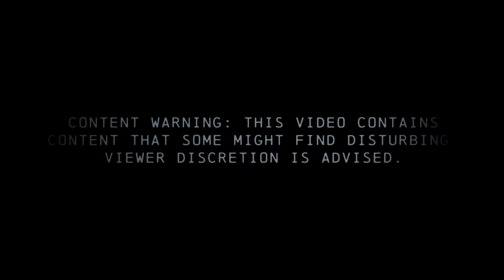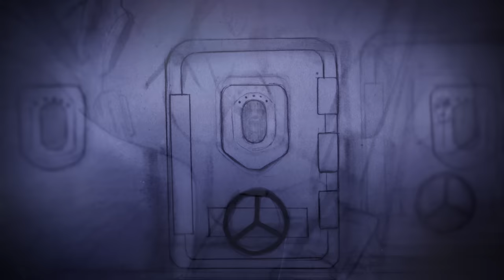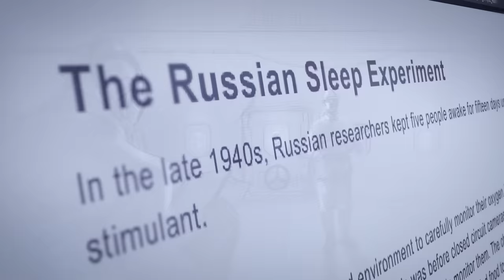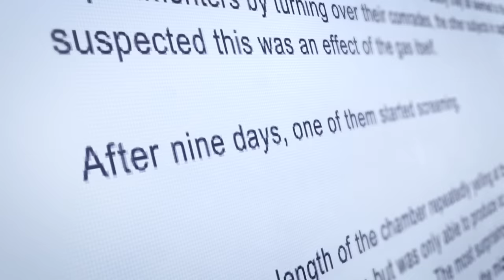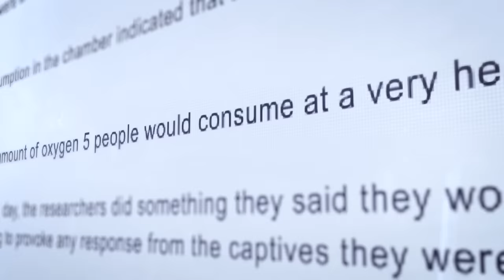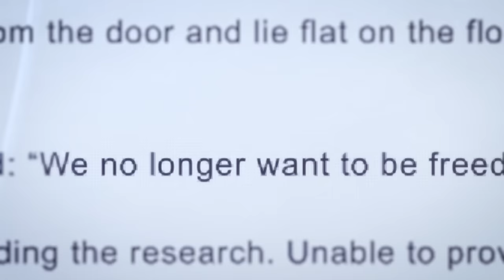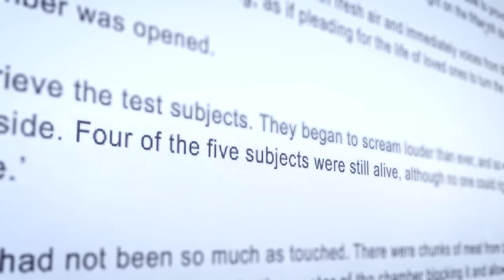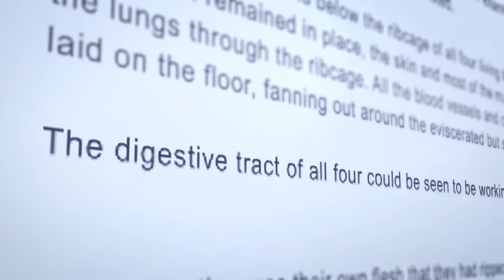Are You Scared of the Russian Sleep Experiment?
Possible triggers: gore, emotional distress, physical distress, self harm

Directors - Ryan Bergara, Annie Jeong
Editor - Jillian Diblasio
Additional Editing by - Anthony Frederick, Charlie Richardson
Illustrator - Mollie Ong (@mollieong)
Camera Operator - Karen Du
Sound - TJ Marchbank
Senior Creative Producer - Annie Jeong